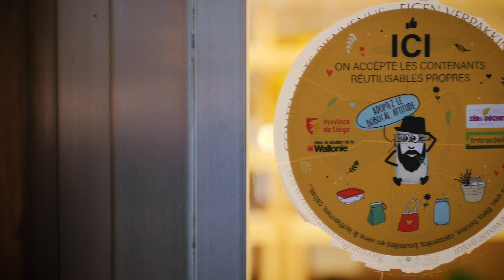Le vrac, c'est simple !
Intradel, en collaboration avec 23 communes, lance sa nouvelle action 𝘾𝙤𝙣𝙩𝙚𝙣𝙖𝙣𝙩𝙨 𝘽𝙞𝙚𝙣𝙫𝙚𝙣𝙪𝙨. Les commerçants désireux d'encourager la démarche zéro déchet peuvent accepter les contenants réutilisables propres de leurs clients et leur faire savoir via un macaron jaune apposé sur la vitrine.

Votre commerçant n'a pas encore ce macaron ? N'hésitez pas à lui en parler pour qu'il puisse se le procurer auprès de sa commune !